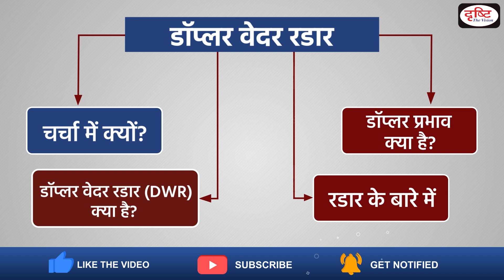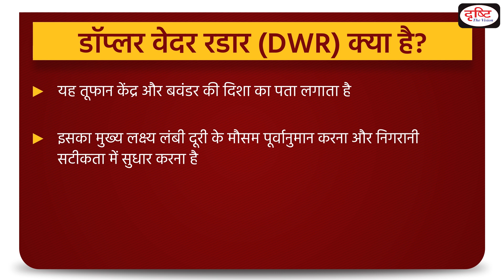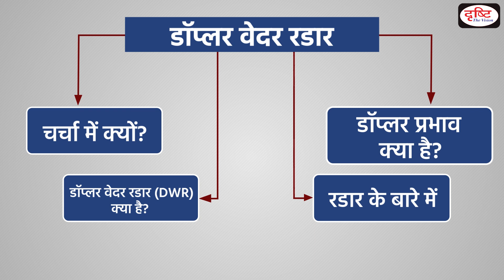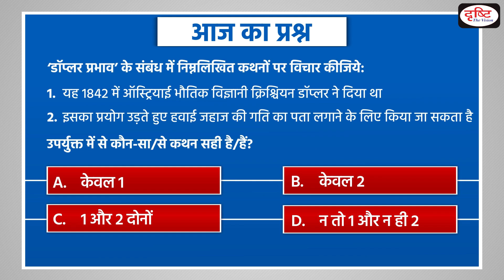Doppler Weather Radar - To The Point | UPSC Current Affairs | Drishti IAS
The Ministry of Earth Science is also preparing to cover the entire Country the Doppler weather radar network by 2025 for more accurate forecasts related to extreme weather events.

This video covers the given topic, ‘Doppler Weather Radar’, in the following structure:
1. Why in the News?
2. What are Doppler Weather Radars (DWR)?
3. What is Radar (Radio Detection and Ranging)?
4. What is the Doppler Effect?

1. Videos by Dr. Vikas Divyakriti

2. Concept Talk- By Dr. Vikas Divyakirti